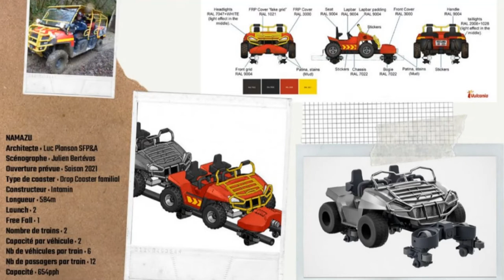New Concept Art and Onsite Footage Has Revealed the Complete Look Of Vulcania's 2021 Coaster Namazu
On this episode of Theme Park Newsroom, I'll be sharing my thoughts as well as all the official details and concept artwork for Vulcania's new Intamin Multi Launch Coaster for 2021, known as Namazu.

Intro: 0:00
Stats and Facts: 1:05
My Thoughts: 3:18
Outro: 5:43